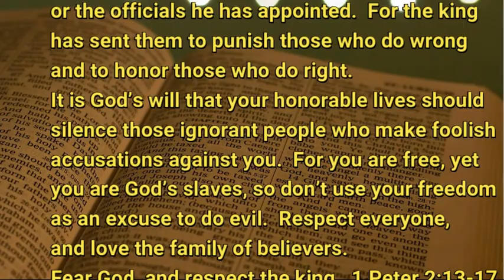11 2 20 When Your Choice is the Lesser of Evils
Like the old TV show Truth or Consequences, this election looms with both.